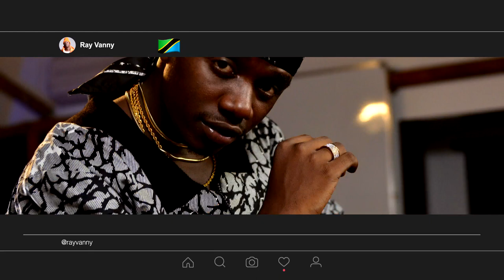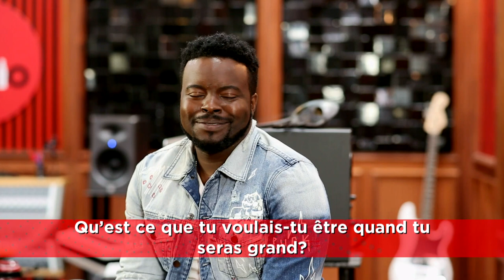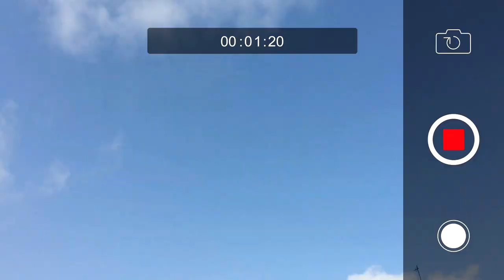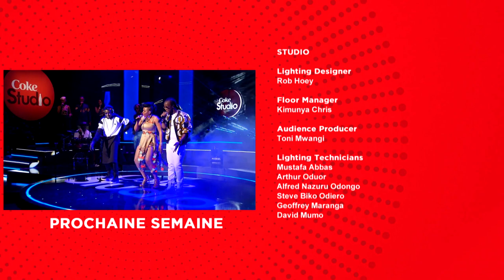Coke Studio Africa 2017 - Episode 6 (Francophone)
This week’s headline artists, Dji Tafinha from Angola and Ray Vanny from Tanzania, join up to discover more about each other’s music and create something awesome…
DRC-born South African resident Tresor, and Cameroon’s multi-talented Locko, have some fun with the Coke Studio Africa Throwback…
And Ghana’s newest star, Worlasi, gets the chance to work with Nigerian success-story Chidinma, and Kenyan supergroup Sauti Sol, in this week’s Big Break.